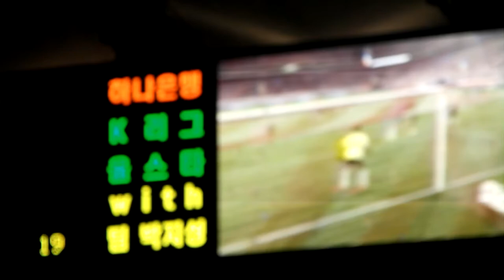2014 K리그 올스타 with 팀 박지성 직캠27 정대세 득점/김병지가 공잡을때마다 커지는 함성 ㅋㅋ 다들 기대중/비 엄청옴../